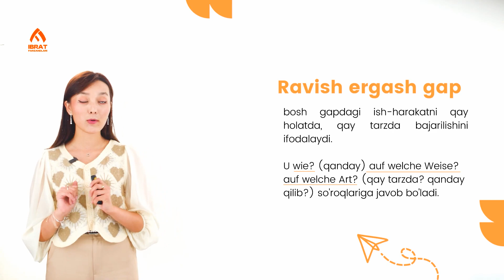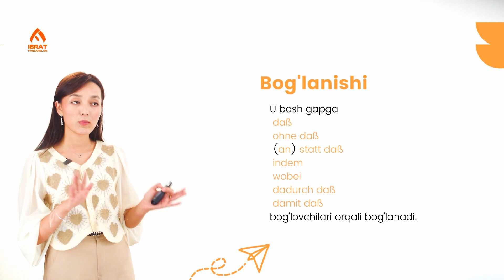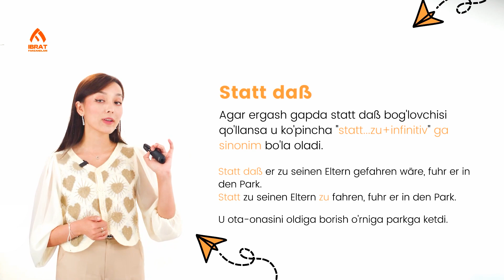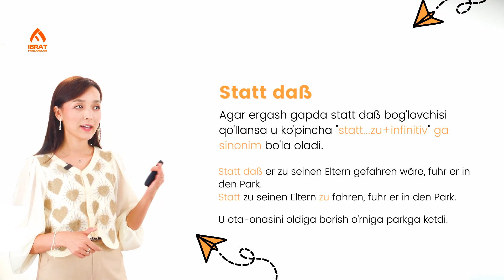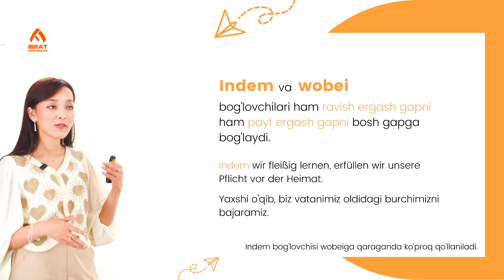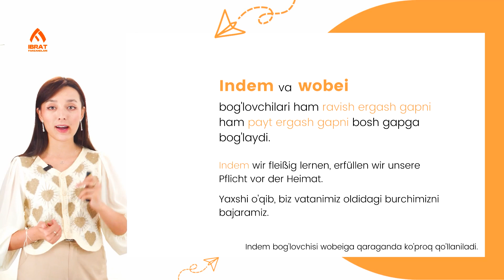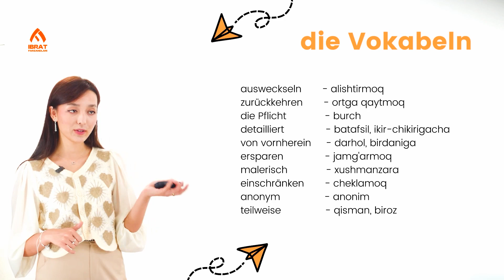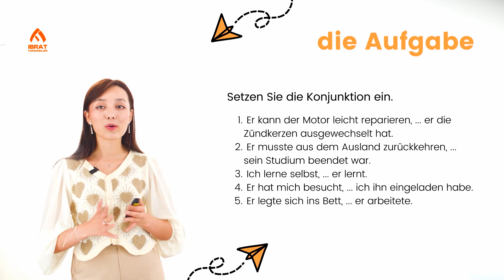Ravish ergash gapli qo'shma gap | 70-dars | Nemis tilini 0 dan o'rganish